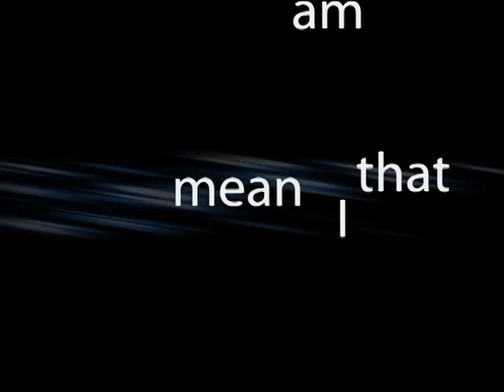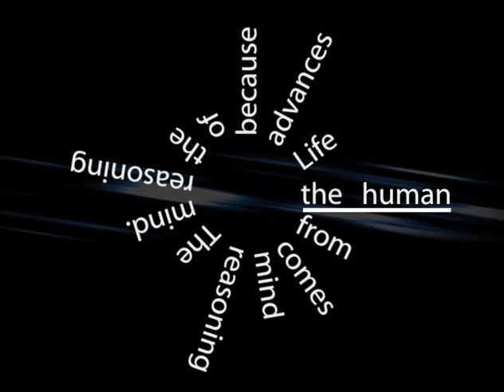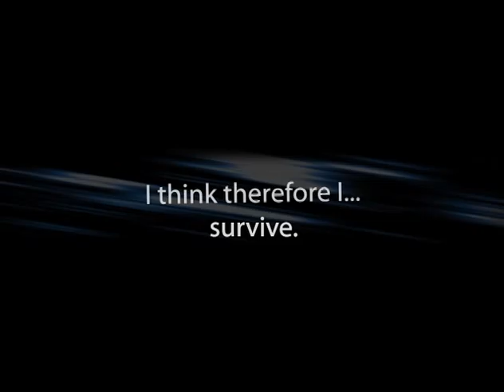I am not a robot.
Go here to vote for this video!

Entry for video contest: Atlas Shrugged Video Contest